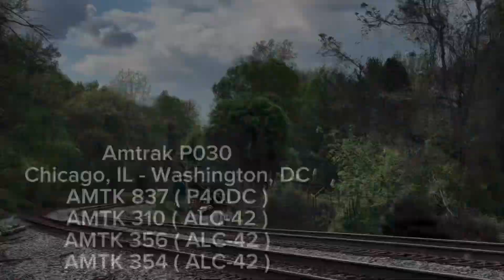CSX M416 with the WM, AMTK P030 with 3 brand new ALC-42’s + more!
New upload schedule: Monday, Wednesday, And Friday.
Timeline:
0:00 - CSX M422 with 3183 leading
14:06 - Marc P855 with 32 leading
15:19 - Marc P854 with 11 leading
16:45 - Marc P856 with 30 leading
17:17 - CSX M416 with 3419 and 1852 ( WM ) leading
28:46 - AMTK P029 with 122 leading
30:45 - Marc P873 with 28 leading
32:14 - AMTK P030 with 837 leading and 3 brand new ALC-42’s